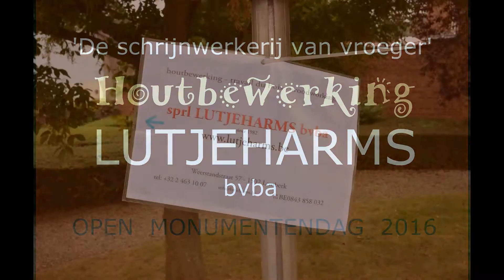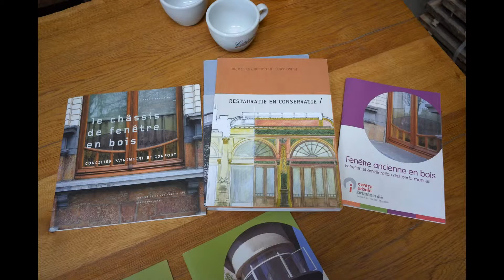LEMBEEK / Open Monumentendag 2016 / LUTJEHARMS / Daniel Mostrey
' De schrijnwerkerij van vroeger'
Opendeurdag :
een unieke gelegenheid om een authentiek atelier te bezoeken zoals er bijna geen meer zijn.
Een leerrijke rondleiding doorheen het machinepark met uitleg over het hout en het drogen van het hout, het gereedschap, de vernieuwings- en renovatieprojecten.
Categorie:
Herbestemming en renovatie
Schrijnwerkerij LUTJEHARMS
Weerstandsstraat 57, 1502 Lembeek (Halle)